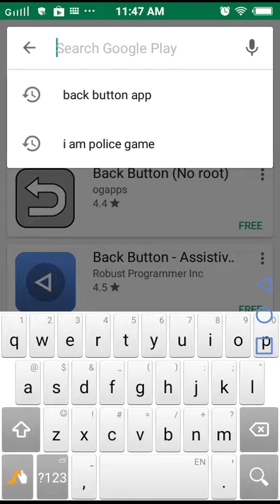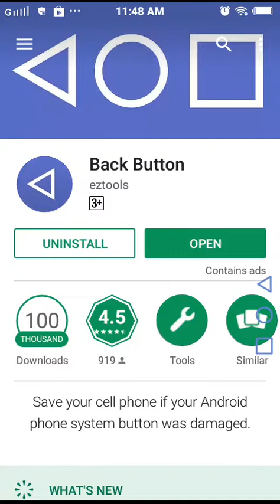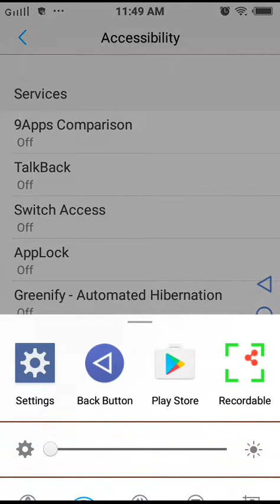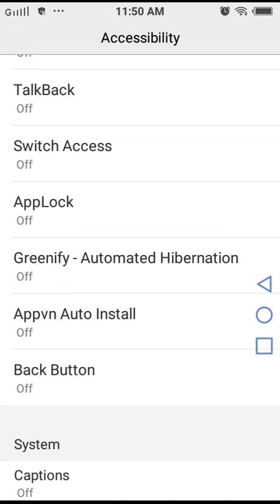Android physical Touch buttons not working??? SOLVED!! In telugu